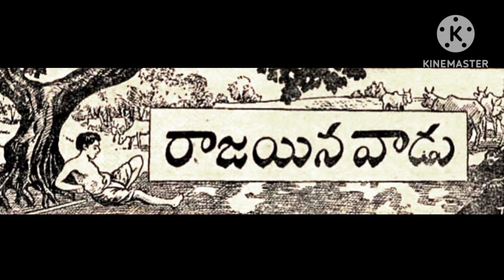# Rajainavadu # Vennelamma Kathalu #